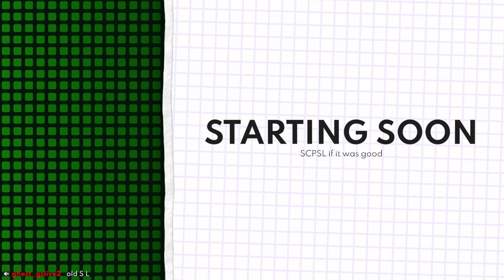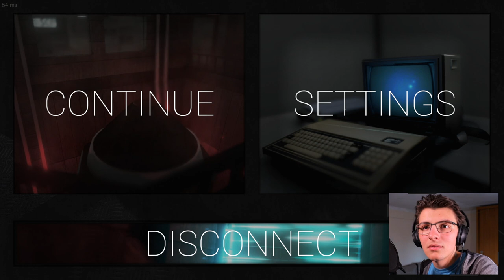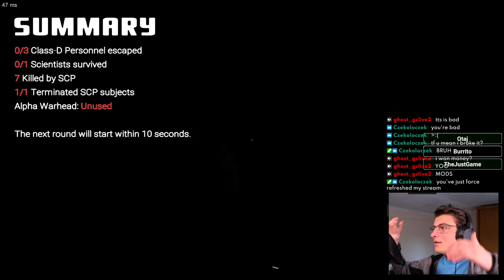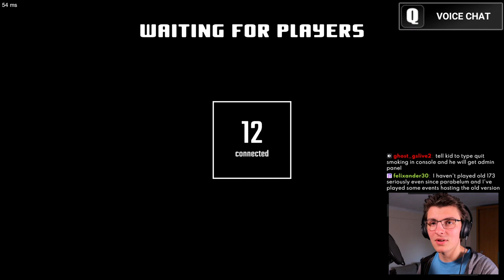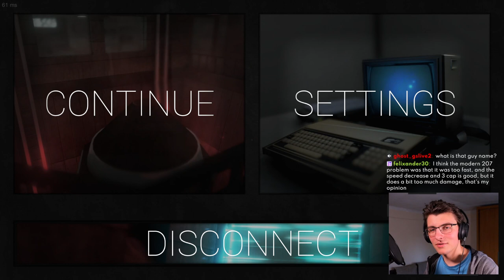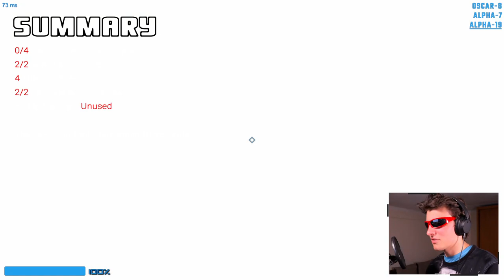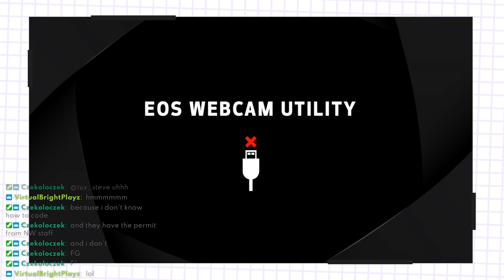Old SL makes you crazy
DESCRIPTION
My gamertag is thetwentyeight

TIMESTAMPS
0:00:00 Starting Soon
0:08:00 Intro
0:22:58 SCPSL
2:12:10 Ending